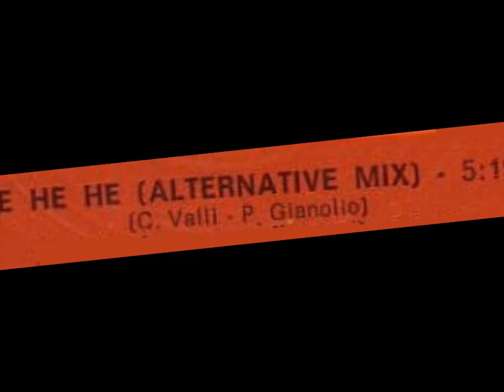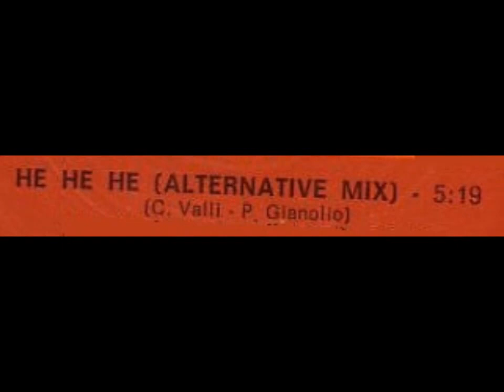Afrika System - He he he (alternative mix) 1986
Label:
X-Energy Records ‎– X-12015
Format:
Vinyl, 12", 33 ⅓ RPM
Country:
Italy
Released:
1986
Genre:
Electronic
Style:
Italo-Disco, Tribal

Arranged By – Paolo Gianolio
Mastered By – Marcello Spiridioni
Mixed By – Roberto Costa
Photography By – Gianluca Roselli
Producer – Alvaro Ugolini, Dario Raimondi